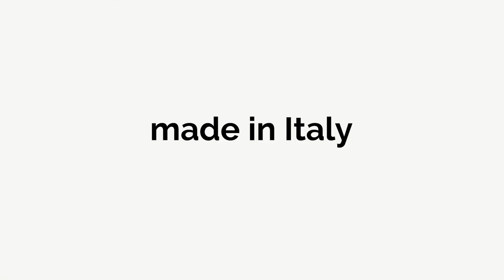Console extensible 14 personnes 40 à 300 cm Liva - LesTendances.fr